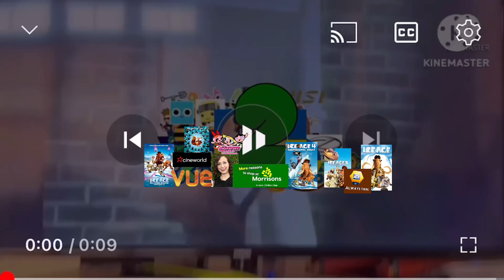Kermit Falls (Add Round 11)